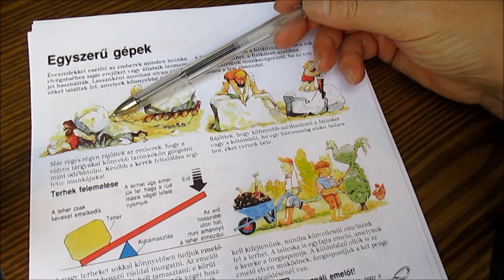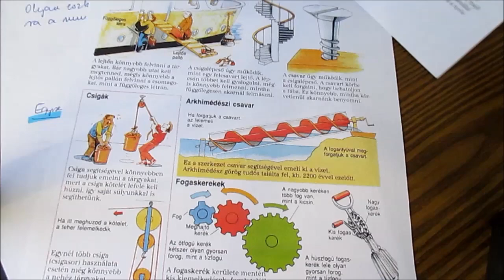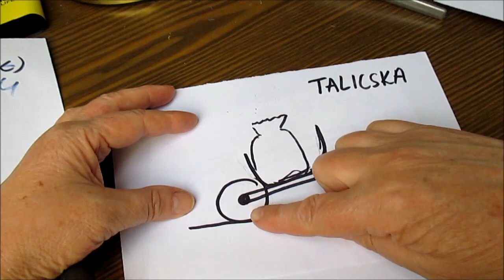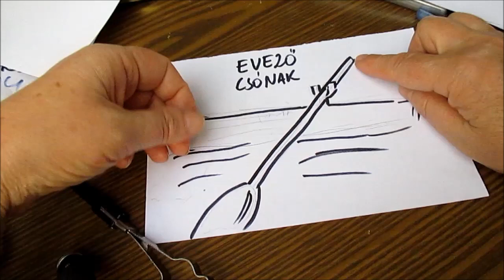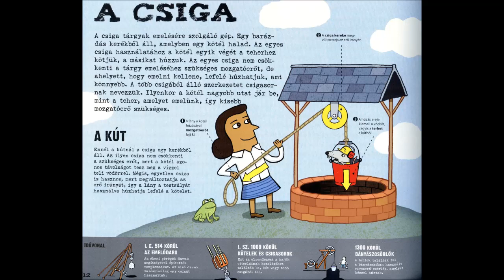6 ProFizika Egyszerű gépek, emelők